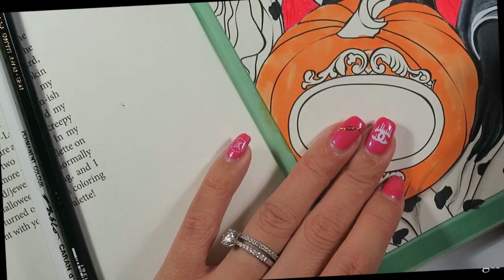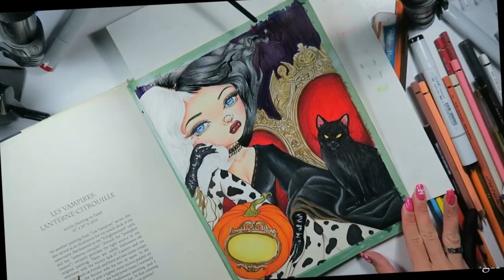2021 Les Vampire lanterbe citrouille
Please remember to tag me in your work @Shine Bright Design

Jasmine Becket-Griffith: A Fantasy Art Adventure

♥A4 Size, quality paper, easy blend-ability
♥55 pages
♥250gsm stock, can handle watercolour and papers but recommend paper clips to avoid warping of the paper. Don't over soak the paper and I recommend glazing above pencils instead of straight to paper.
♥Faber Castell 120 polychromos range wooden case
♥Prismacolors 150 box set

Technical equipment
♥Canon G5X
♥ Rodes NT-USB